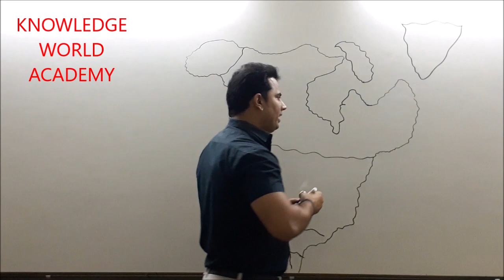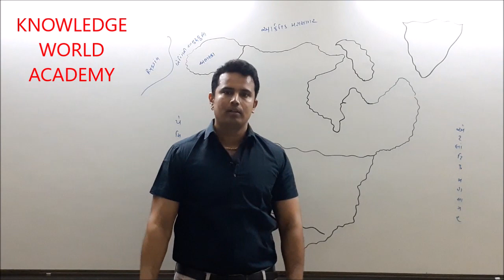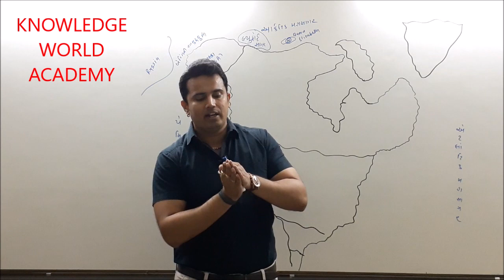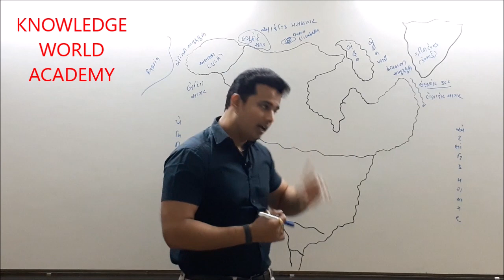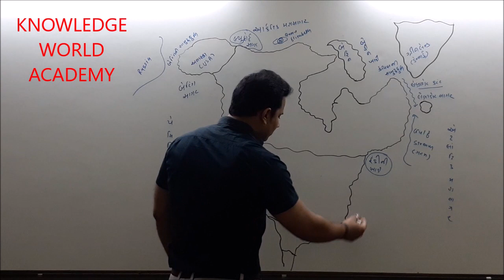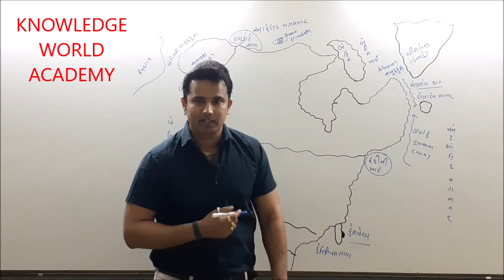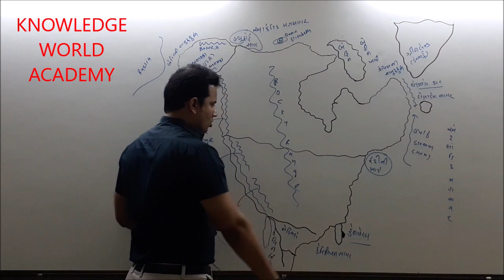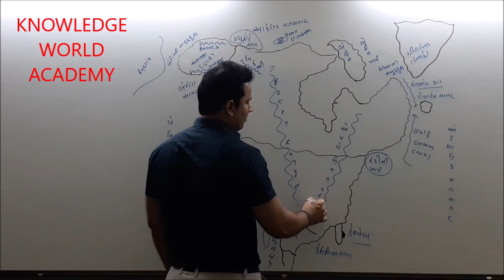WORLD GEOGRAPHY : CHAPTER-1 NORTH AMERICA BY CHINTAN JANI SIR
KNOWLEDGE WORLD ACADEMY GANDHINAGAR
MO : 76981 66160 , 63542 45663
FIRST FLOOR , PRARAMBH PLAZA
NEAR APNA BAZAR MARKET
SECTOR 6